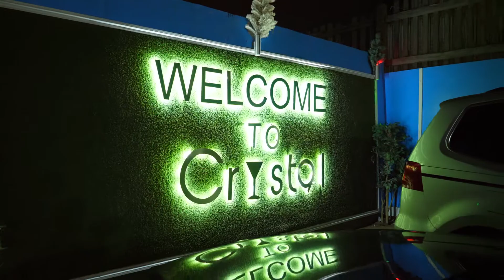1st Birthday SAJEN On 22.05.2018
Photo&Video
BRIDAL MAKE UP
722 eastern avenue
newbury park
Ilford
IG2 6PE
london
uk